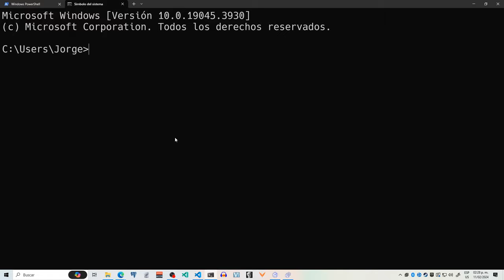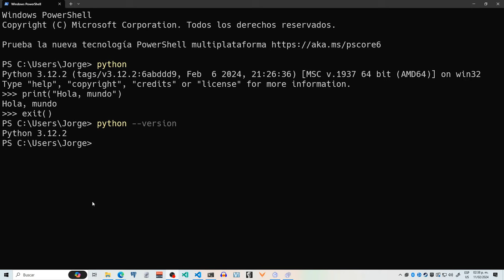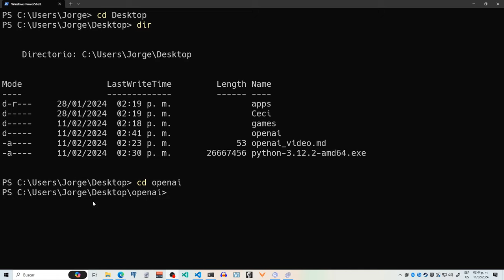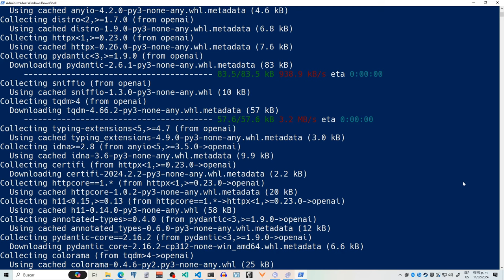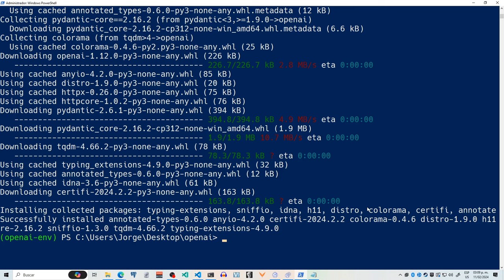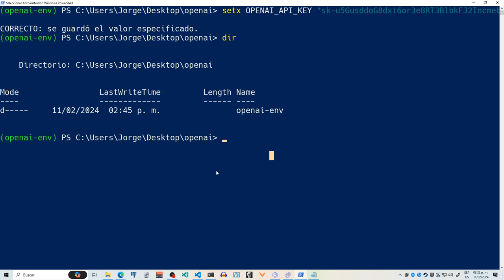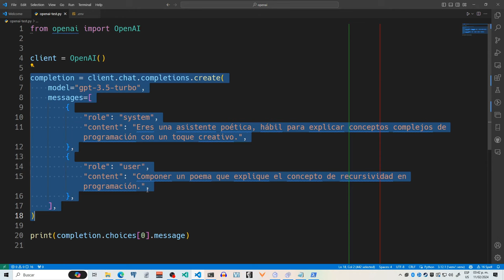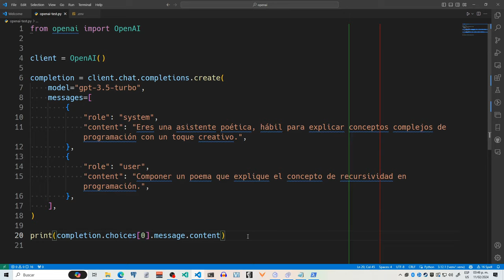Aprende a programar inteligencia artificial con OpenAI y Python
Este tutorial te muestra como programar inteligencia artificial paso a paso.

0:00 Verificando si ya está instalado Python
01:39 Instalando Python
05:42 Instalando la librería de OpenAI
08:02 Creando ambiente virtual en Python con venv
11:38 Generando la API key desde OpenAI
17:12 Creando nuestro primer programa de inteligencia artificial

comandos:

Configurar el ambiente virtual de Python:
python -m venv openai-env

Activar el ambiente virtual de Python:
(Powershell, cmd de Windows)
openai-env\Scripts\activate

(Unix, Linux, MacOSX)
source openai-env/bin/activate

Instalar libreria OpenAI en Python:
pip install --upgrade openai

Configurar la API KEY en Windows con PowerShell, CMD:
setx OPENAI_API_KEY "your-api-key-here"

Script del programa OpenAI
from openai import OpenAI

client = OpenAI()

completion = client.chat.completions.create(
    model="gpt-3.5-turbo",
    messages=[
            "role": "system",
            "content": "Eres una asistente poética, hábil para explicar conceptos complejos de programación con un toque creativo.",
            "role": "user",
            "content": "Componer un poema que explique el concepto de recursividad en programación.",

print(completion.choices[0].message.content)